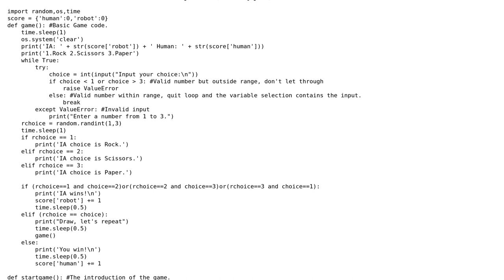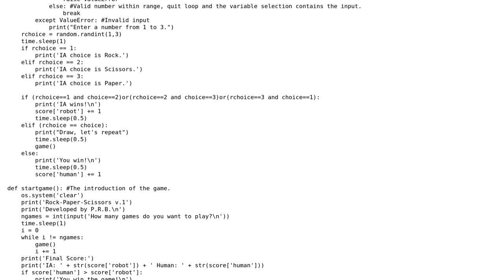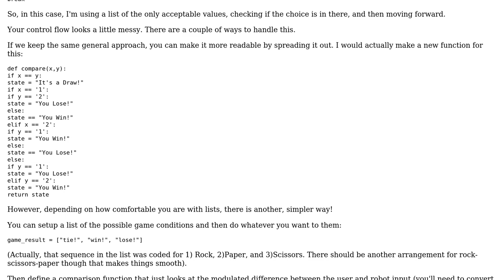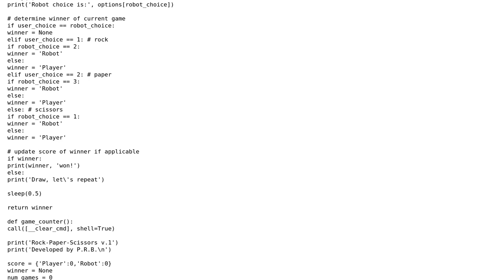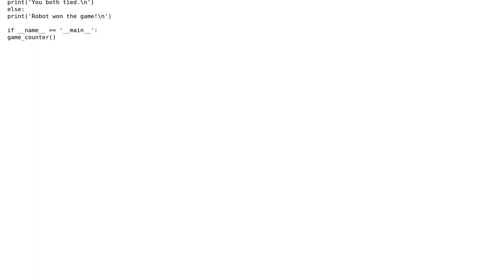Rock, Paper Scissor game (console-based) in Python (2 Solutions!!)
Rock, Paper Scissor game (console-based) in Python

With thanks & praise to God, and with thanks to the many people who have made this project possible! | Content (except music & images) licensed under CC BY-SA | Music | Images & others | With thanks to user prossellob user Plue user Joe Greene user Jamal and the Stack Exchange Network Trademarks are property of their respective owners. You are responsible for your own actions.